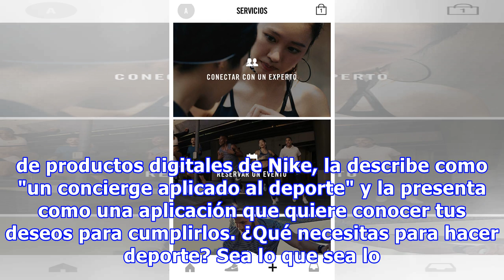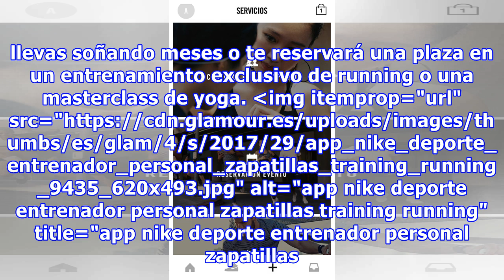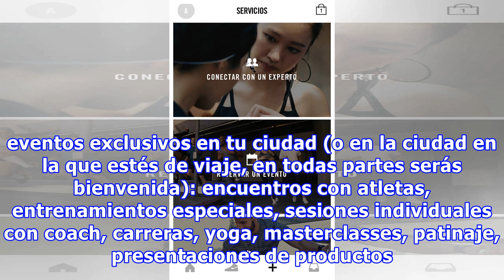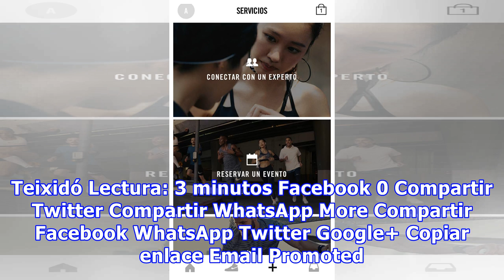La nueva app de Nike que conseguirá (por fin) engancharte al deporte